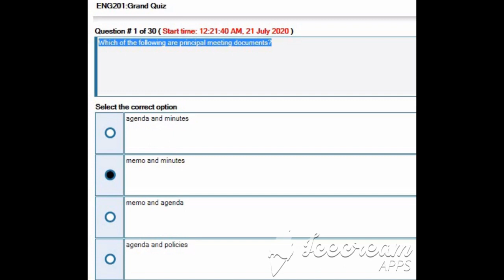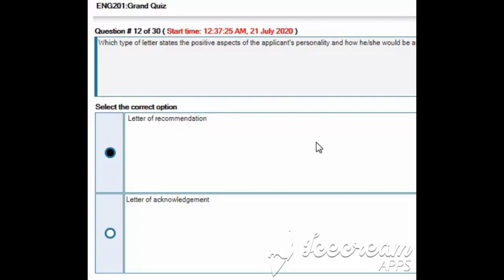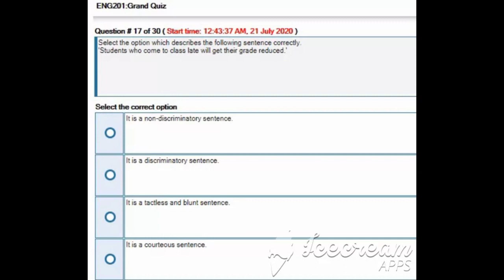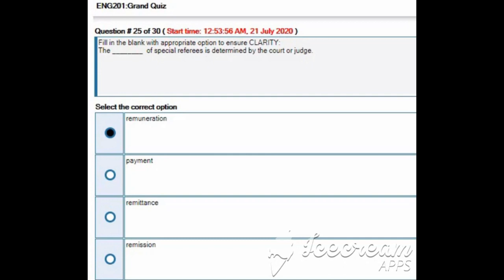Eng201 Grand Quiz Solved In 5 Minutes 100% Correct Solution || Solution By Chanda Aleen || Part 2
Eng201 Grand Quiz Solved In 5 Minutes 100% Correct Solution 30/30 || Solution By Chanda Aleen || 30/30